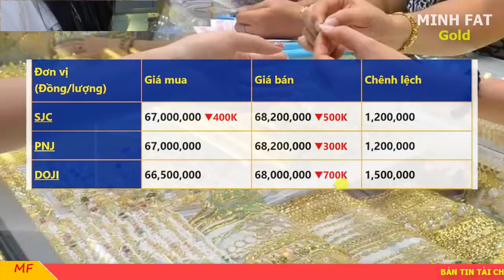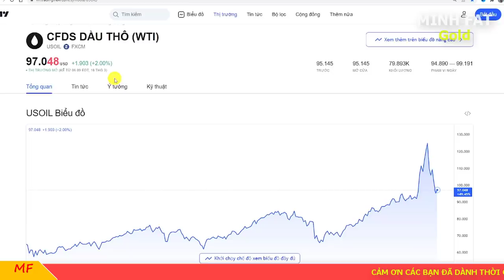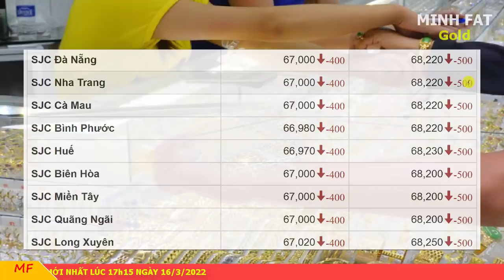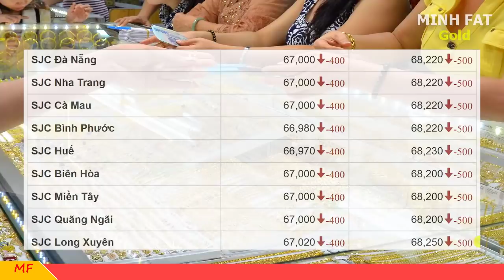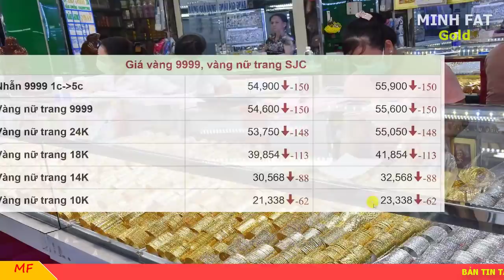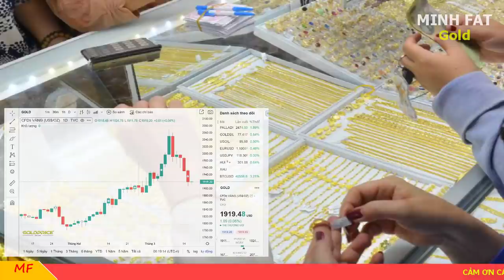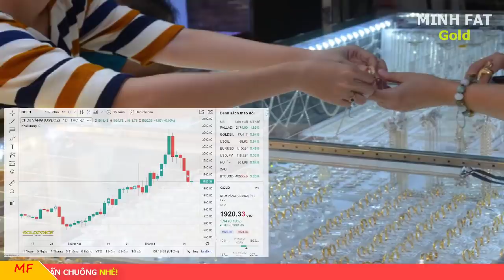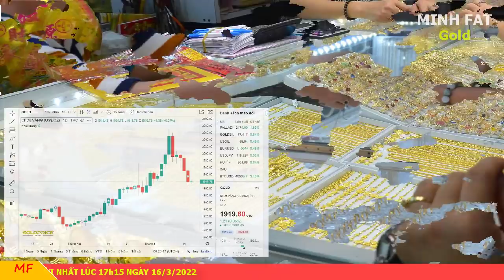Giá vàng hôm nay ngày 16/3/2022 - giá vàng 9999, vàng sjc, vàng nhẫn 9999,...